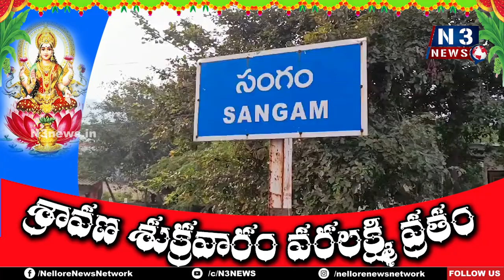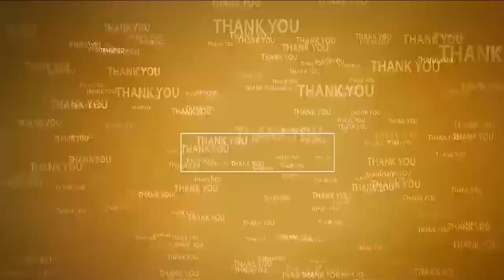సంగంలో శ్రావ‌ణ‌శుక్ర‌వారం వ‌ర‌ల‌క్ష్మివ్ర‌తం శోభ‌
- భ‌క్తుల‌తో నిండిన అమ్మ‌వారి ఆల‌యాలు